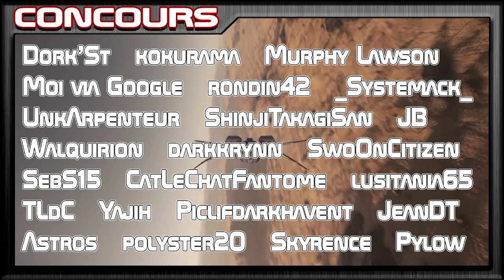Ship to win 'Commander-Fran' LES RESULTATS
CONCOURS "Ship to Win"

Tirage au sort pour le MUSTANG BETA

JOYEUX NOEL et BONS VOEUX 2019

Pour rejoindre Star Citizen et recevoir toutes les infos en FRANCAIS

Facebook : Commander-Fran / Twitter : Commander-Fran

 Comment Soutenir Commander-Fran ?
■ Mitrailler le pouce
■ Partager et ajouter les vidéos à ses favoris
■ Lâcher un commentaire et bon visionnage ;)
Merci

• Track Info:
Artist: JPB
Genre: Dance & Electronic
Mood: Bright

Star Citizen Main Theme - Pedro Camacho

Star Citizen Soundtrack - Dream of the futur - Pedro Camacho

Extraits de video
Star Citizen ship Commercial